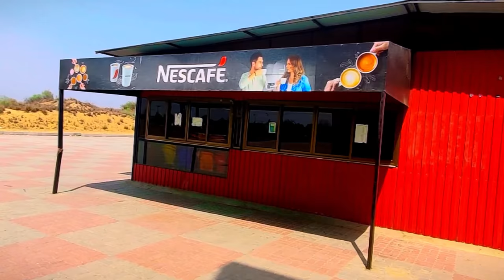Finally Visit Our Old Department BBA of Islamiya University.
: Finally Showing Our Old Department” 🎥

Join us on an exciting journey as we revisit the nostalgic halls of The Islamia University of Bahawalpur! 🏫✨

In this vlog, we’ll take you through the hidden corners, familiar classrooms, and cherished memories of our alma mater. From dusty library shelves to sun-kissed courtyards, we’ll unravel the stories that shaped our academic years. 📚🌞

🔍 What to Expect:

Exploration: Wander with us as we explore the nooks and crannies of our old department. Remember that quirky professor’s office? We’ll find it!
Flashbacks: Prepare for a flood of memories—those late-night study sessions, impromptu chai breaks, and laughter echoing through the corridors.
Surprises: Who knows what secrets await? Perhaps a hidden graffiti wall or a time capsule buried beneath the flagpole.
Whether you’re an alumnus, a current student, or simply curious about university life, this vlog is for you! 🎒🌟

📍 Location: The Islamia University of Bahawalpur, Pakistan 🇵🇰

Waqar Saraiki Vlog: Where memories come alive! 🎞️🔔